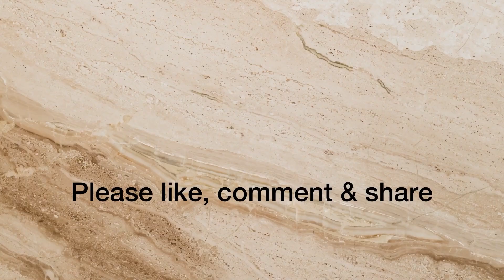Model H/S Khawzawl : 2023 Annual Sport Day II